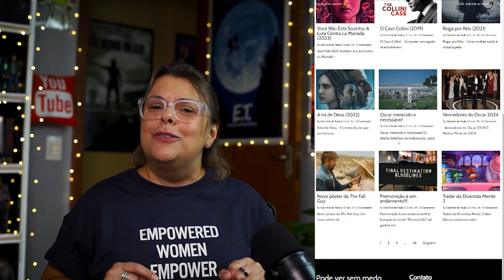Magnatas do Crime - Adrenalina, Crime, Violência e Humor Ácido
Magnatas do Crime ostenta a mesma premissa do filme de 2019 - aristocratas se misturando com gangsters em pról de um enorme império da erva e está na Netflix.